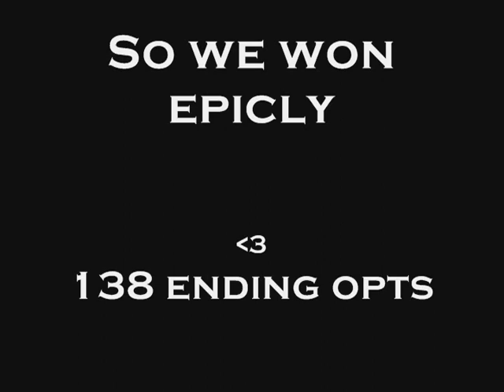Divine Kings vs AD (2 Clans)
DK vs AD ina  pvp run in , we won within an hour of dominance! :) video by Elder_Jr